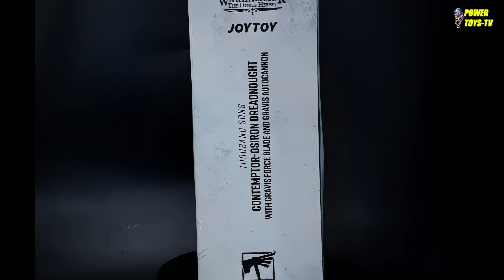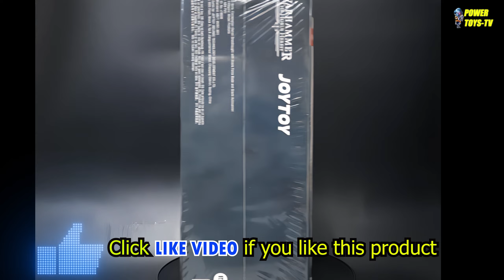Unboxing Thousand Sons Osiron Dreadnought - Joytoy Warhammer The Horus Heresy - 1/18 scales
Come to us, we will provide you with genuine quality Joytoy models without product defects !!!. Don't forget you can get your 1/18 scale action figures and others cheaper from the toy discount links and codes below
Your first purchase will receive a 10% discount (with free shipping to many countries ) , and don't forget to enter the special code "toytv" to get an additional 5% discount on the products you purchase
Thank you to the authors of the music in the video !